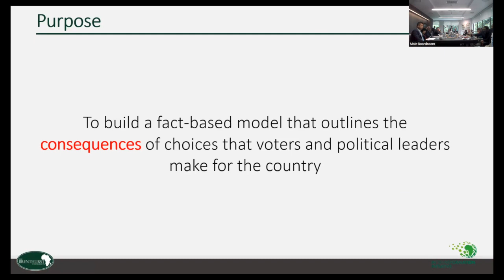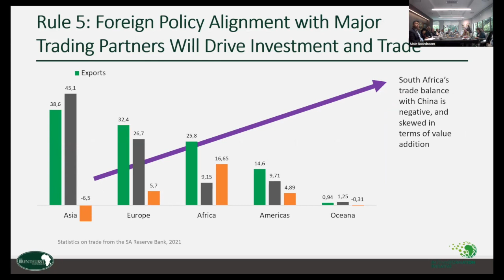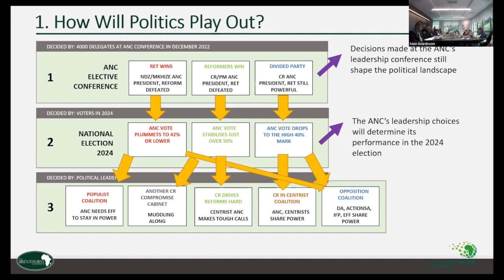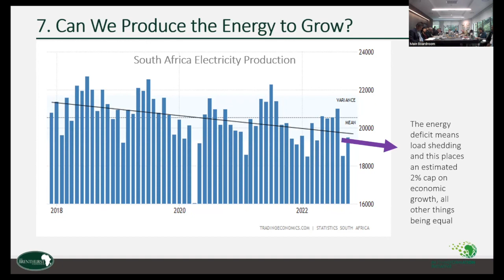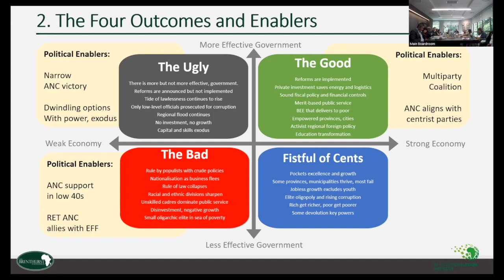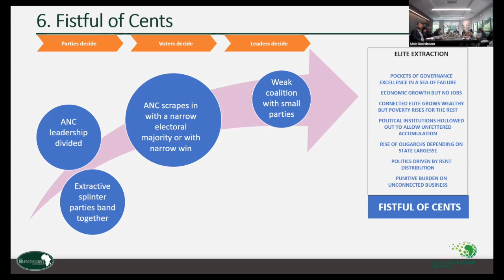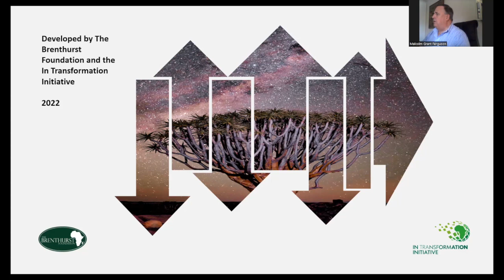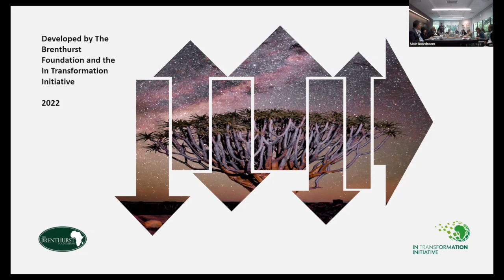South Africa’s Future: The Good, the Bad, and the Ugly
The Brenthurst Foundation have built a fact-based model that outlines the consequences of choices that voters and political leaders make for South Africa.

Watch the launch of their findings here.